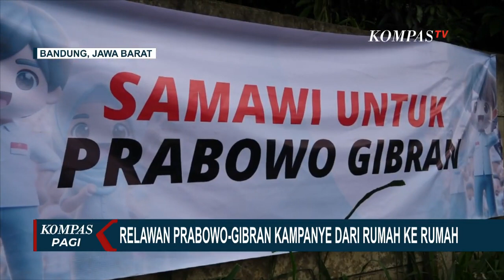Beginilah Agenda dan Kegiatan Kampanye Akbar di Berbagai Daerah Ala Masing Masing Capres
KOMPAS.TV - Calon Presiden Nomor Urut 1, Anies Baswedan berjanji akan membangun stadion sepak bola berskala internasional saat melakukan kampanye akbar di Kota Padang, Sumatera Barat.

Di hadapan pendukungnya di area GOR Haji Agus Salim, Kota Padang Sumatera Barat, Anies menyebut akan membangun stadion berstandar FIFA jika dirinya terpilih menjadi presiden.

Anies berharap stadion tersebut nantinya dapat digunakan masyarakat Sumatera Barat untuk berbagai kegiatan, termasuk pertandingan olahraga berskala internasional.

Solidaritas Ulama Muda Jokowi atau Samawi melepas sebanyak sekitar 1.000 relawan yang akan mengampanyekan Prabowo-Gibran dari rumah ke rumah.

Ribuan relawan pendukung Prabowo-Gibran akan melakukan kampanye dari rumah ke rumah untuk memenangkan Prabowo-Gibran pada Pemilu pada 14 Februari 2024 mendatang.

Kampanye dari rumah ke rumah ini akan dilakukan selama masa kampanye berlangsung.

Sekretaris Jenderal Solidaritas Ulama Muda Jokowi atau Samawi, Nizar Ahmad Saputra menegaskan Jawa Barat adalah lumbung suara bagi Prabowo-Gibran.

Dengan semangat relawan, solidaritas ulama muda Jokowi optimistis Prabowo-Gibran akan menang satu putaran.

Ganjar Pranowo menyinggung soal jalan di Lampung yang rusak. Ganjar menyebut mobilnya tak bisa ngebut karena jalan rusak.

Ini disampaikan Ganjar dalam kunjungannya ke ponpes di Lampung Selatan. Ganjar menyinggung mobilnya tak bisa jalan ngebut karena jalan yang rusak.

Ganjar bercerita saat dirinya menjabat sebagai Gubernur Jawa Tengah memprioritaskan perbaikan jalan ketimbang beli mobil dinas.